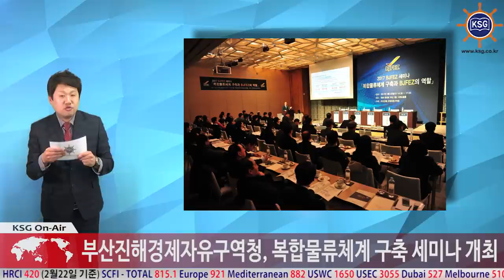“부산신항·김해신공항 연계 복합물류체계 구축하자”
부산진해경제자유구역청, 복합물류체계 구축 세미나 개최
24시간 김해신공항 운영 등 세부전략 제시

부산신항과 김해신공항을 연계해 복합물류체계를 구축하자는 주장이 나왔습니다.

한국해양대 김율성 교수는 최근 세미나를 통해 부산진해청의 물류 비전으로 '항만·공항·철도가 연계된 글로벌 막힘없는 물류체계 실현'을 제안했습니다.

김 교수는 복합물류체계 구축을 위해 ▲24시간 김해신공항 운영 ▲연계 교통망 확충 ▲대규모 공항물류단지 조성 등 물류 트리포트(Tri-port) 전략을 제시했습니다. 특히 그는 김해신공항 및 항공배후부지를 경제자유구역으로 지정해 글로벌 물류기업을 유치해야 한다는 필요성을 강조했습니다.

다만 물류부문을 활성화하기 위한 걸림돌도 산적해 있습니다. 항만과 공항 운영주체의 이해관계가 상충하고, 복합물류체계 연계에 장시간이 소요된다는 점입니다. 김 교수는 "상충 최소화를 위해 단계별 로드맵과 장기적 플랜을 수립해야 한다"고 주장했습니다.